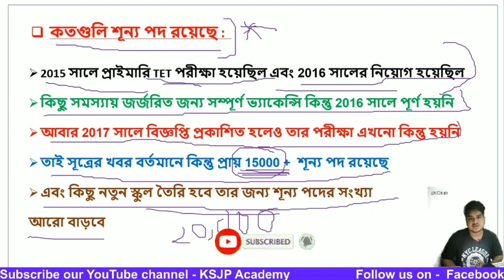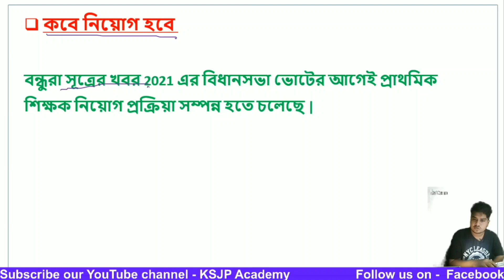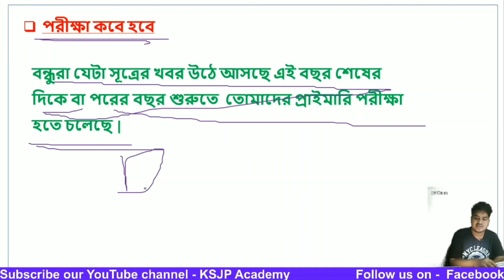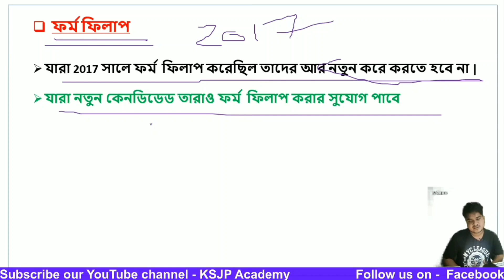WB Primary tet latest update | primary TET exam news 20 | primary tet exam 2020| primary tet 2021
WB Primary tet latest update | primary tet exam news | primary tet exam 2020| primary tet 2021 |
আজকের ভিডিওতে আমরা প্রাথমিক শিক্ষক নিয়োগের বিজ্ঞপ্তি কবে বেরোতে পারে এবং  কবে পরীক্ষা হতে পারে তা নিয়ে বিস্তারিত আলোচনা…

About this video –
• primary tet west bengal,
• Primary teacher requirement 2020,
• primary tet requirment 2020,
• primary tet syllabus 2020,
• primary tet exam news,
• primary tet exam update,
• upper primary teacher requirement,
• west bengal upper primary job requirement ,
• upper primary update,
 KSJP Academy আপনাদের সাহায্য করবে বিভিন্ন চাকরির পরীক্ষায় উত্তীর্ণ হতে | WBCS, RAIL, BANK, PSC, SSC, WBSSC, D.El.Ed, Primary TET, LIC,
Related –
Video related –